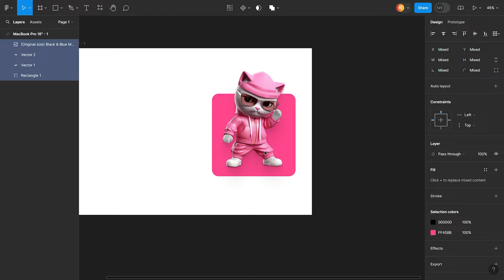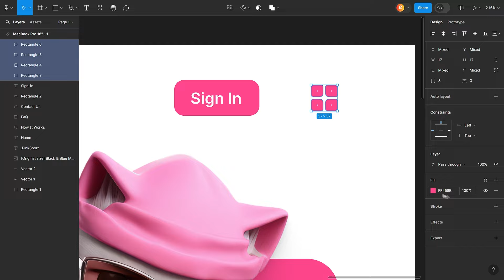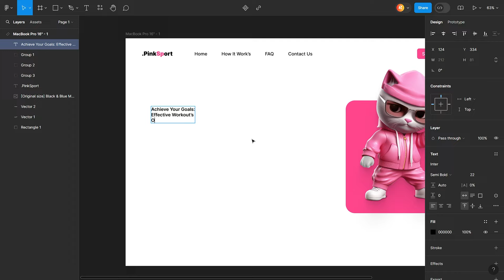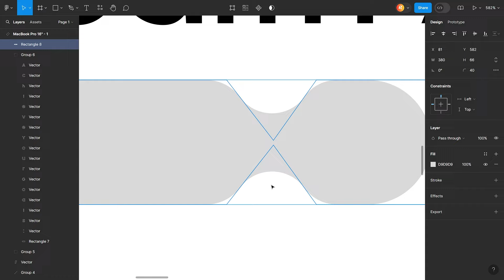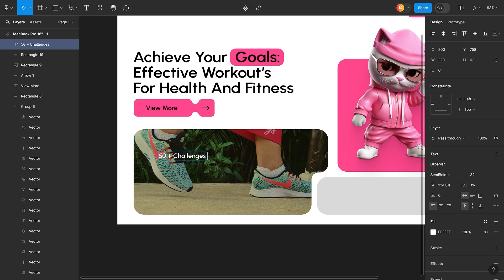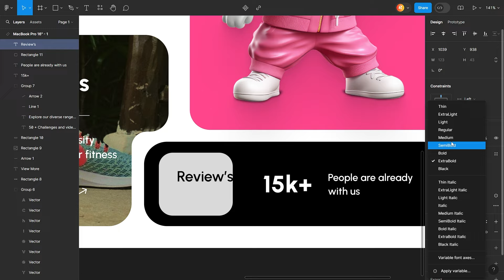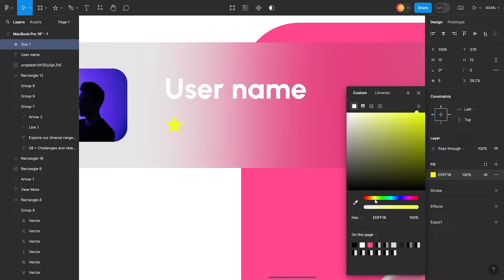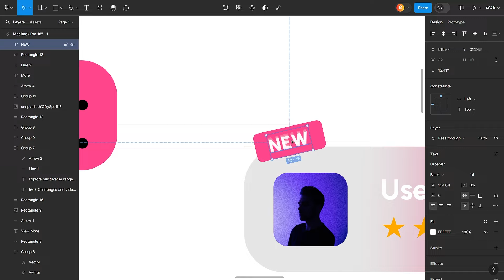Workout Website UI Design in Figma: Easy UX Tutorial for Beginners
Join me as I walk you through designing a dynamic workout website UI in Figma with this comprehensive UX tutorial. Perfect for beginners and seasoned designers, this video covers essential techniques and best practices to create an engaging and user-friendly fitness website. Learn how to structure your design, apply modern UI trends, and ensure a seamless user experience.

In this tutorial, you'll learn:

    Creating an intuitive layout for a workout website
    Applying user-centered design principles in Figma
    Modern UI/UX trends for fitness websites
    Best practices for enhancing user engagement and experience

Cover Topic's:

Figma
UI design
UX design
Workout website
Fitness website
Design tutorial
Figma tutorial
Web design
Modern UI design
User experience
Figma UX tutorial
Web development
Fitness app
Design inspiration
User-centered design